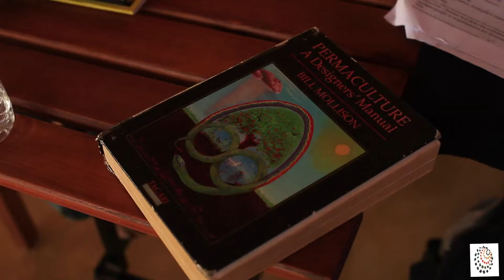Permaculture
The word Permaculture, short for permanent agriculture was coined by Bill Mollison and David Holmgren in 1978.
Permaculture is a philosophy of caring for nature, caring for people and creating abundance through not using chemicals, pesticides, fungicides.
Permaculture also seeks to minimize waste, human labor, and energy input by building systems that maximize benefits through high synergy between design elements. Permaculture draws from several disciplines including organic farming, agroforestry, integrated farming, sustainable development and applied ecology